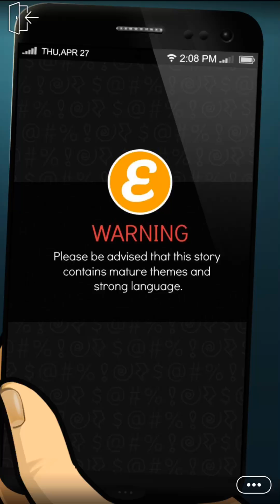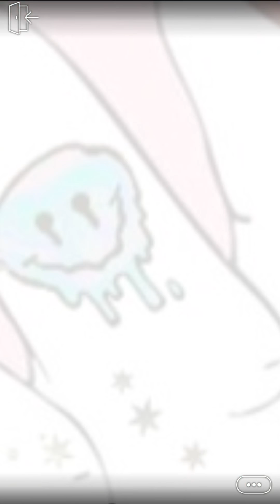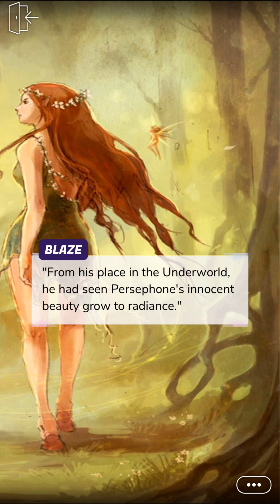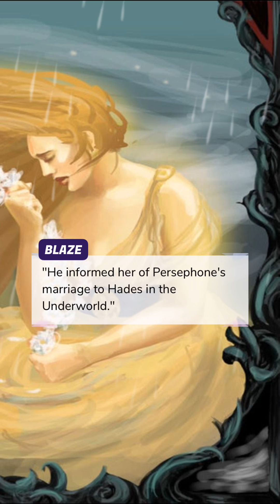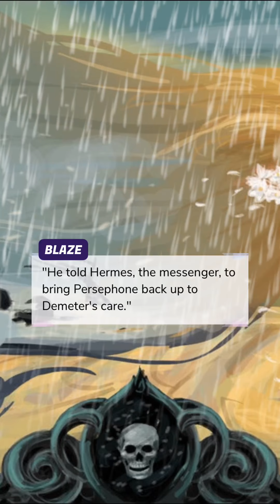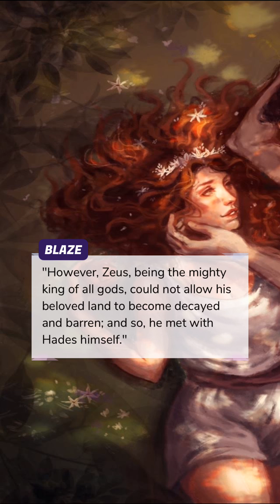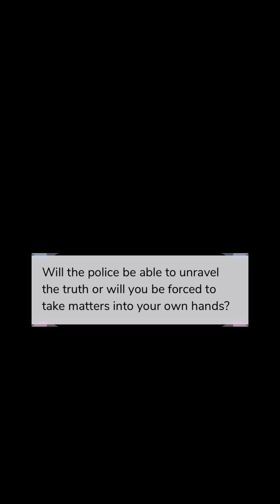Flirting with Danger Ep.2 (Episode Choose Your Story)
Awful job? Check. No college tution? Double check. Being forced to save humanity? Not really a part of the plan...

Creator-Tyler Kelly